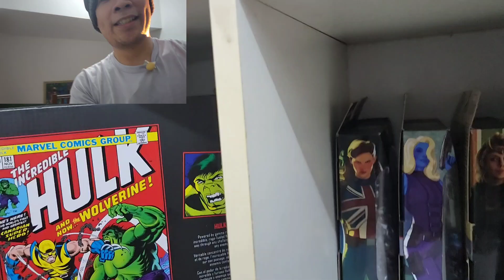My First Year of Collecting of Marvel Legends! 2022 Collection So Far. The Pain! 💸💸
Hey guys and welcome to the channel. So as my first video for this channel, I want to share my passion of Marvel Legends in this walk through.